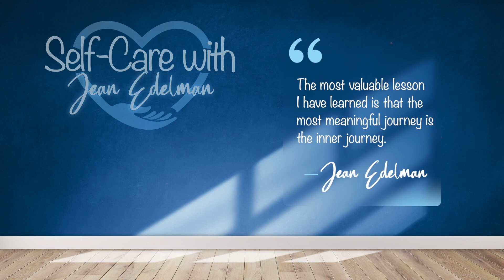5/4/23: The Secret to a Happier You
Get ready to experience the transformative power of a simple smile! In this uplifting episode, I explore how the effortless act of smiling can bring about incredible benefits to ourselves and those around us. Not only does a smile reduce stress and promote a positive outlook, but it can also create a ripple effect of joy, influencing others and potentially generating up to 500 smiles in a day!
Join me as I discuss the importance of being mindful of our smiles and the impact they can have when interacting with others, even when we may not feel like it. Learn how this small gesture can change the course of a conversation or someone's day, and how the act of smiling tricks our brain into happiness. By the end of this episode, you'll be eager to spread joy and happiness through the power of your smile – so let's get out there and ignite the world, one smile at a time!